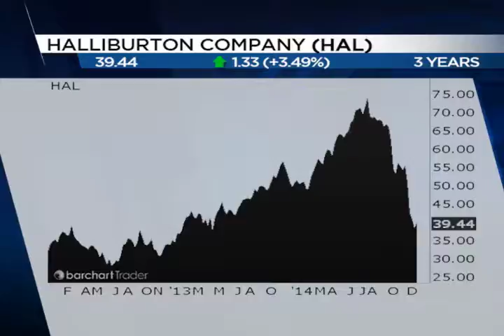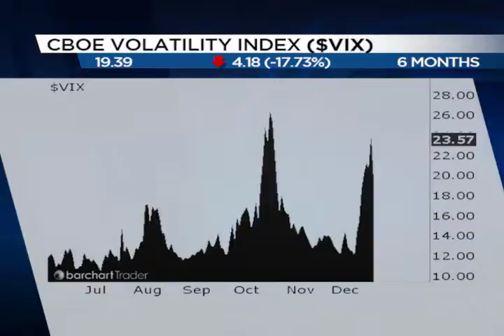Trader Talk (12-18-2014)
Dan Stecich of Athena Advisors analyzes the charts of some beaten down stocks ($INDU) ($SPX) (HAL) ($VIX).